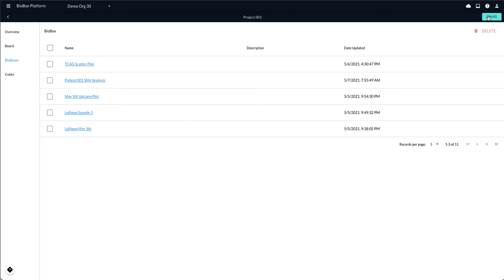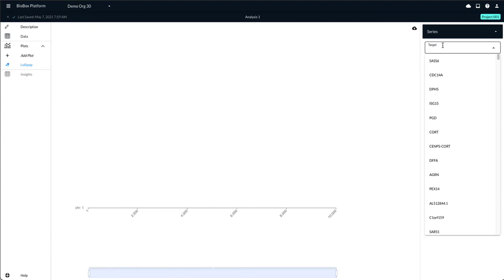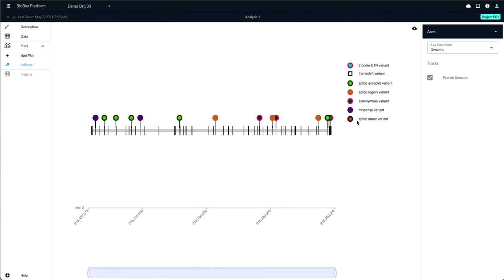How to use Lollipop Plots and SnpEff to Visualize SNVs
A How-To video on how to visualize SNVs in the BioBox Platform. Auto-generate lollipop plots and leverage SnpEff to identify annotations.

The BioBox Platform is a self-serve data analytics solution that integrates next-generation sequencing data with powerful analytics tools. Researchers can accelerate their time to scientific discovery by working with their data on demand and without bioinformatic expertise.

Sign up for free at BioBox.io!